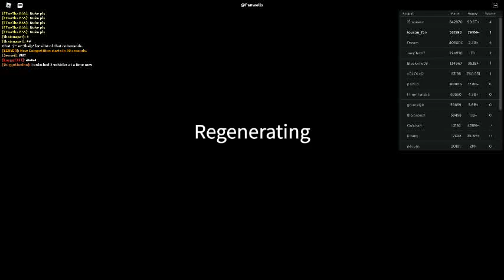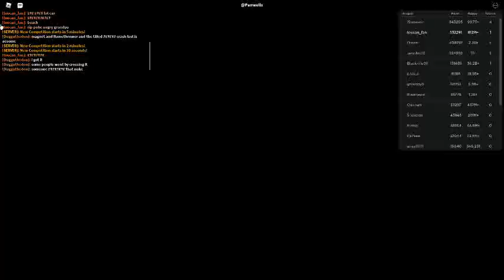Russia Car Crash Compilation 20663